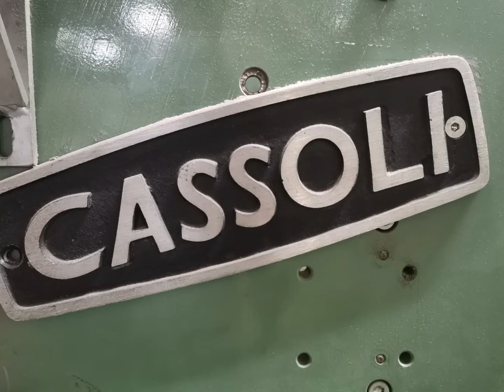Beautiful music, napkin paper